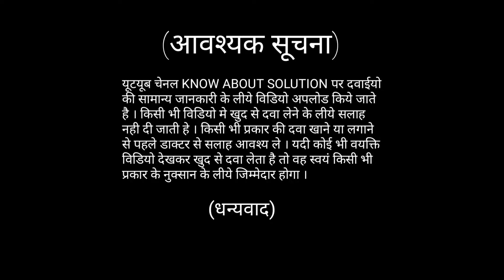चने के हैरान कर देने वाले लाभ - चने के सेवन से 5 रोग जड से खत्म....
चने के हैरान कर देने वाले लाभ
चने के सेवन से 5 रोग जड से खत्म
Chane ke fayde
Gram benefits
Health tips
KNOW ABOUT SOLUTION